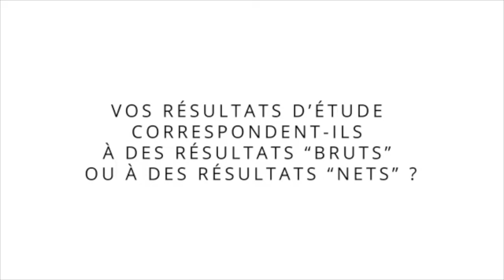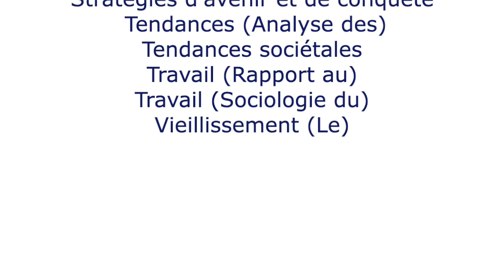Sociologue, Analyse des tendances de société, détection de signaux faibles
Agence de conférenciers thématiques avec @uniqueetdifferent

Les interventions de ce sociologue portent sur l’identification des dynamiques d’opinion et l’analyse de tendances de société. Il peut s’agir de questions liées aux évolutions concernant le monde du travail, la consommation, la vie politique et citoyenne, mais aussi la compréhension des mentalités des nouvelles générations, l’identification de nouvelles valeurs /aspirations et plus globalement les différentes thématiques destinées à mieux cerner qui sont les Français.

Ses thèmes préférés : Aidants (Les), Analyse sociologique, Attractivité et marque employeur, Démission (Grande), Démographie (Perspectives), Don d'organes (Le), Ecologie, Écologie anxiété (L’), Economie du don, Engagement (L'), Enjeux sociétaux, Fidélisation et marque employeur, France (Sociologie de la), Génération Z, Générationnelle (Solidarité inter-), Intérêt général (L'), Intergénérationnelle (Solidarité), Jeunesse, Marque employeur et attractivité, Marque employeur et fidélisation, Marque employeur et recrutement, Prospective, Recrutement et marque employeur, Sexisme, Signaux faibles, Sociologie, Sociologie du travail, Sociologie liée à l’intimité́, Sociologie liée à la citoyenneté́, Sociologie liée à la consommation, Sociologue des comportements, Solidarité intergénérationnelle, Stratégies d’avenir et de conquête, Tendances (Analyse des), Tendances sociétales, Travail (Rapport au), Travail (Sociologie du), Vieillissement (Le).

François POTIÉ LUSSIGNY avec le Cabinet UNIQUE & DIFFERENT, Agence de conférenciers, speakers, de haut niveau est a votre disposition pour vous servir.